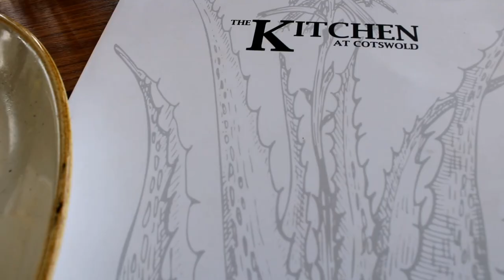BREAKFAST RUN AND HOSTING A GAMES NIGHT || SOUTH AFRICAN YOUTUBER